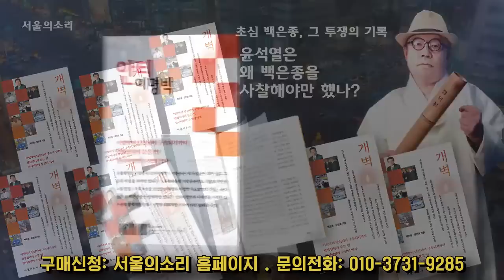[재방송] "정당 정치 왜 이모양인가? 정당에서 무슨일이?" (남영희 서용주의 정치파이터)